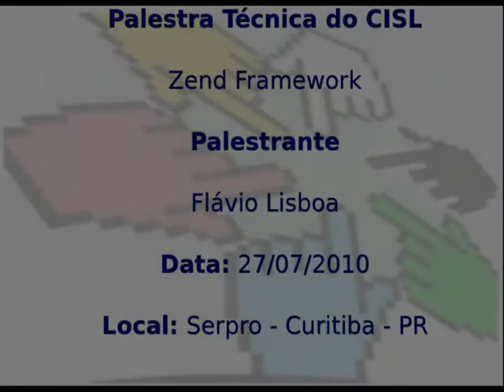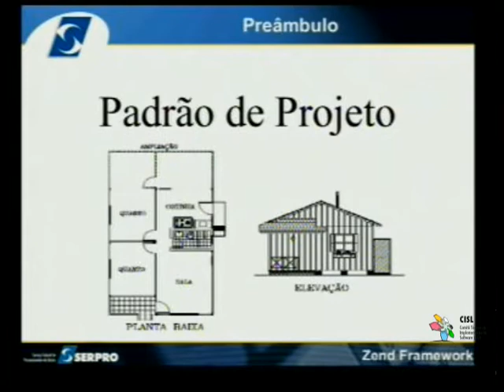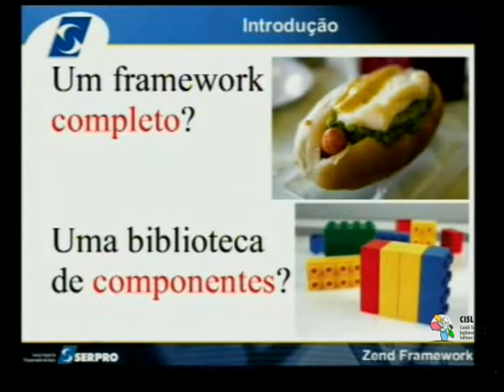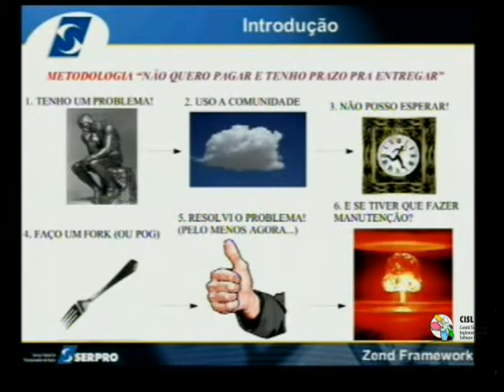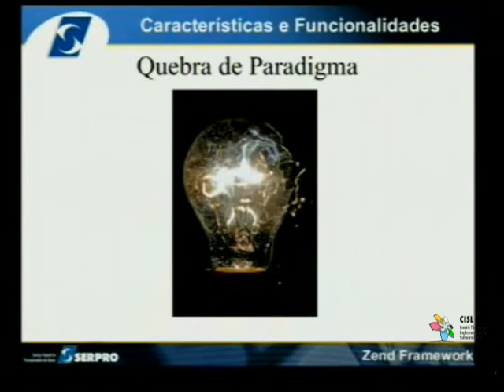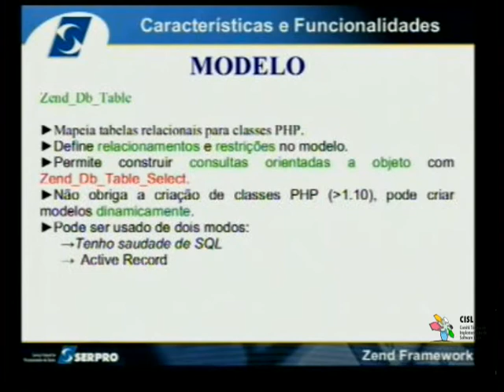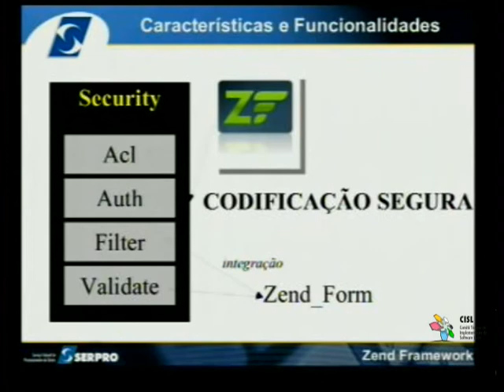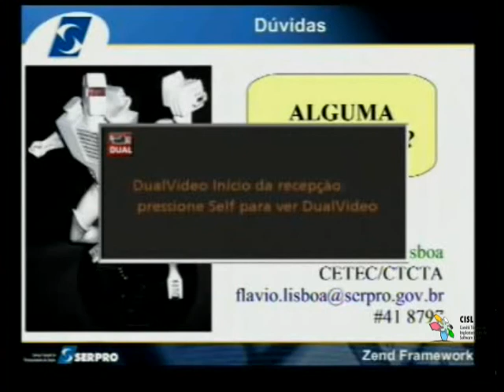Palestra Técnica do CISL: Zend Framework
Palestrante: Flávio Lisboa

Data: 27 de julho de 2010

Local: Serpro - Curitiba - PR

Colaboração: Flagner Camargo